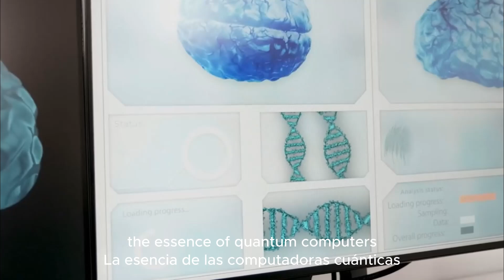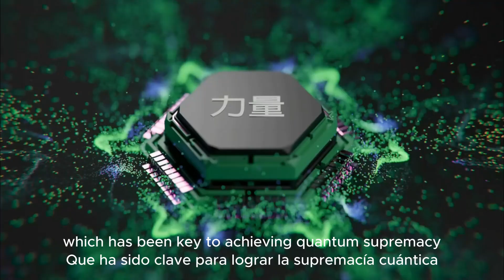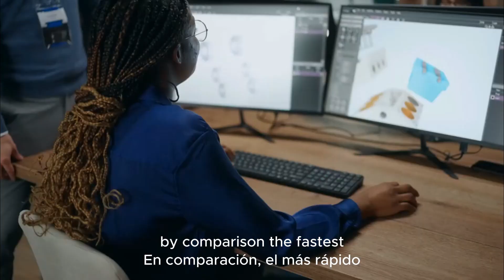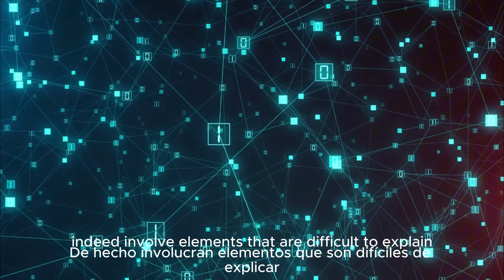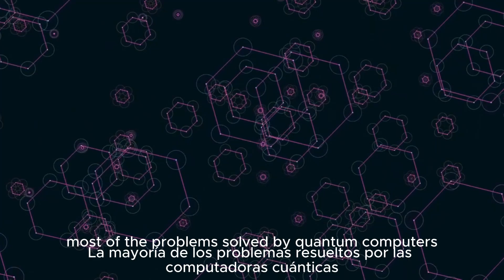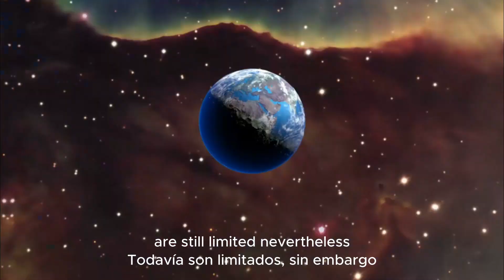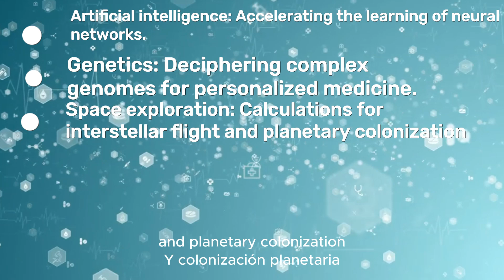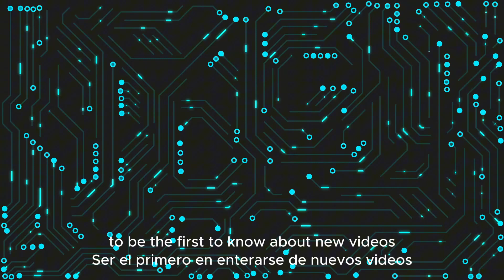We Tried a Quantum Computer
Google Willow: The quantum computer that is changing reality

Google Willow\u2014 is a quantum computer that opens the door to a new era of computing. It is so powerful that it can solve problems that are inaccessible to classical supercomputers, and even use parallel universes to accelerate calculations. In this video, we'll explore how Willow works, what quantum supremacy is, and how quantum technology can change our future. Plug in to find out how quantum magic is becoming a reality!